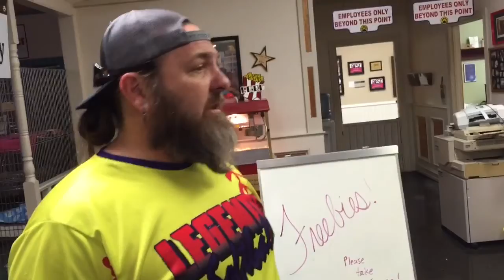Good Friday has just gone to the dogs